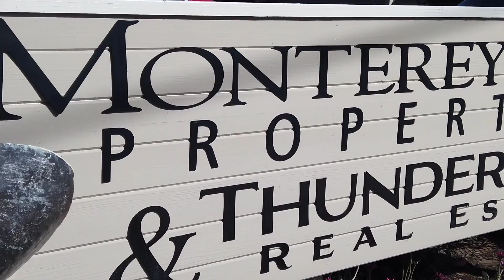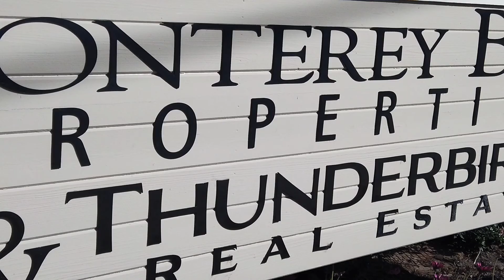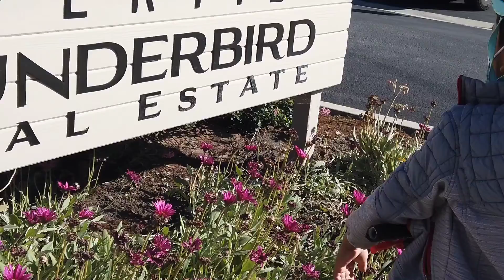March 24, 2022